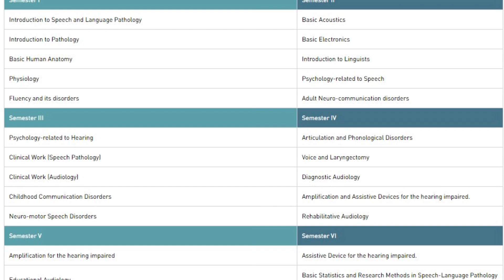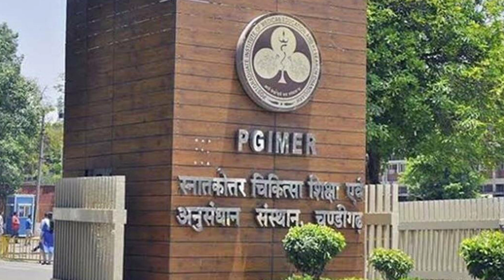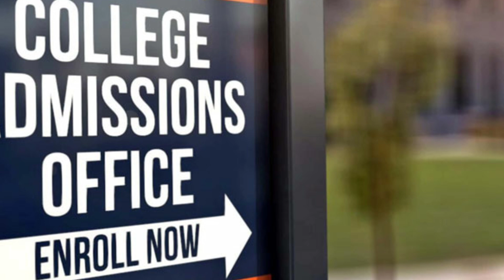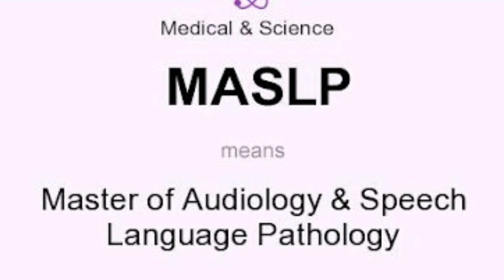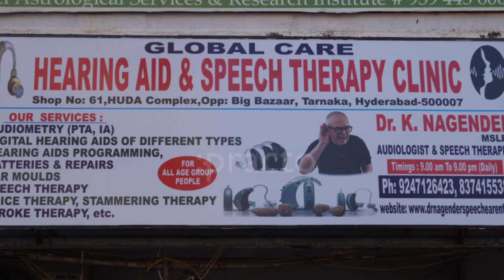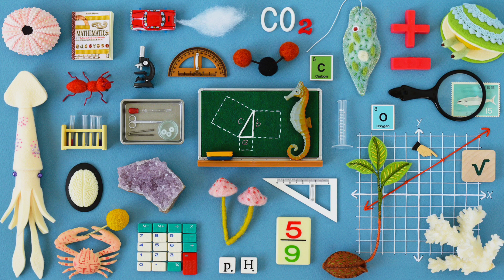BASLP course II everything you want to know💥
Exclusive video on BASLP course and career opportunities, watch till the end. BASLP stands for Bachelor of Science in Audiology and Speech-Language Pathology is an undergraduate course of 4 years. The BASLP course trains students to become audiologists and speech-language pathologists. They learn methods to treat, identify, and prevent hearing disorders in people.